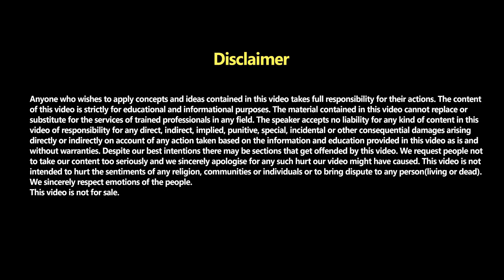रात्रि ध्यान Night meditation सोने से पहले, गहरी नींद के लिए | सफल आध्यात्मिक प्रयोग